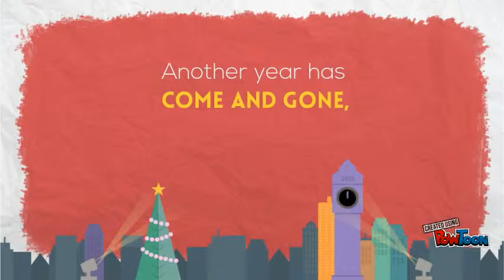Happy New Year!